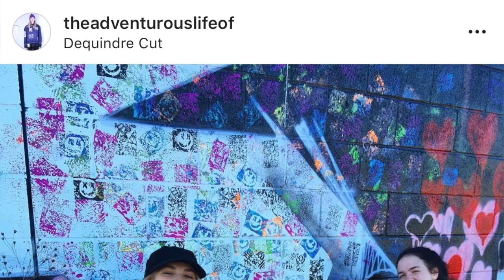Detroit's Hottest Streetwear Brand: Interviewing Creative Director of Deviate Fashion, Kelsey Tucker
Meet the Creative Director and Co-Founder of Detroit's hottest high fashion streetwear brand, Deviate.

Learn more about the collection at deviatefashion.com or on IG @deviate_fashion!

xxx,
Cass & Kels